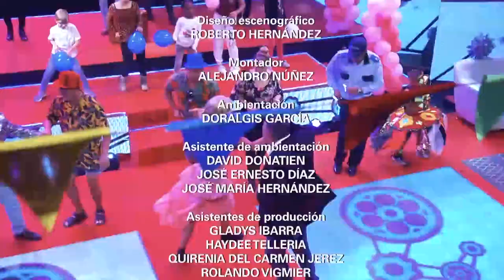El motor de arranque Programa 9 Los carnavales. Dir. Juan Carlos Travieso 2021 Cubavisión RTV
El colectivo de El motor de arranque se prepara para celebrar los carnavales cubanos y surgen muchas iniciativas locas. Conductor Jorge Bacallao, Músicos invitados: La barbarie Semiótica y David Álvarez.